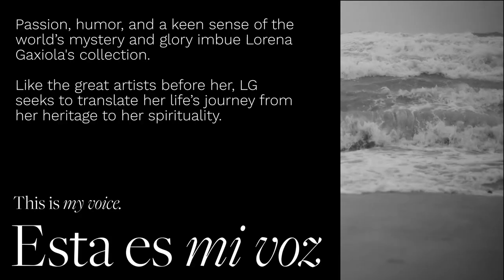Lorena Gaxiola + Godfrey Hirst Partnership | Collaboration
Lorena Gaxiola + Godfrey Hirst team up to create a line of rugs & carpets, taking inspiration from Lorena's heritage and spirituality and imbued in the designs.